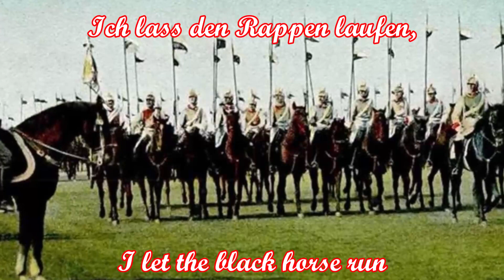Ich hör ein Vöglein singen (Der Kürassier) - Reiterlied + English Translation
Ein Lied nach einem Gedicht des Schriftstellers und Heidedichters Hermann Löns (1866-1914) aus dem Jahr 1912, auch bekannt unter dem Titel "Der Kürassier".
Kürassiere sind eine mit Brustpanzern, dem sogenannten Kürass, ausgestattete Truppengattung der schweren Kavallerie. Der Begriff Kürass kam im 15. Jahrhundert im deutschen Sprachraum auf und bezeichnete die lederne Panzerung des Oberkörpers. Obgleich die Panzerung bald meist aus Metall war und die Panzerung der Arme und zuweilen auch des Rückens entfiel, hielt sich der Begriff. Bei einigen Streitkräften führen manche Regimenter den Begriff aus historischen Gründen im Verbandsnamen oder tragen den Kürass bei zeremoniellen Anlässen noch heute.
A song based on a poem by the writer and heathen poet Hermann Löns (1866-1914) from 1912, also known as "Der Kürassier".
Cuirassiers are a branch of the heavy cavalry equipped with breastplates, the so-called cuirass. The term cuirass came up in the 15th century in German-speaking countries and referred to the leather armor of the upper body. The armor soon mostly was made of metal and armor on the arms and the back was omitted. In some armed forces, some regiments use the term in their name for historical reasons or still wear the cuirass on ceremonial occasions today.

Text:
Ich hör ein Vögelein singen,
Das Vögelein sang Zipp und Zapp,
Ich lass den Rappen laufen,
Bei Schritt und auch bei Trab.

Trompeter und die blasen,
Mein Schatz nun laß das Weinen sein,
Vier* Jahre geh'n vorüber,
Dann bin ich wieder dein.

* Normalerweise dauerte die Dienstpflicht im Deutschen Kaiserreich bei der Kavallerie drei Jahre (bei Fußtruppen nur zwei Jahre). Es gab die Möglichkeit, freiwillig den Dienst um ein Jahr zu verlängern, mit dem Vorteil, die bevorzugte Waffengattung wählen zu dürfen, anstatt zugeteilt zu werden. So kam es das jemand, der unbedingt zu den Kürassieren wollte, eine Vierjährige Dienstzeit absovieren musste.

Das sind die schweren Reiter,
Die fürchten sich vor keinem Blei,
Ihr Kleid das ist aus Eisen,
Ihr Herz und das ist treu.

Lass traben, lass traben,
Die Welt ist weit, die Welt ist weit,
Die Rosen blühen wieder,
Kommt erst die rechte Zeit.

Das Fähnlein tut winken,
Wir sind des Kaisers Kürassier,
Ist meine Zeit vorüber,
Kehr ich zurück zu dir.

English Translation:
I hear a little bird sing
The little bird sings zipp and zapp,
I let the black horse run
At stride and also at trot.

trumpeters they blow
My darling now stop crying
Four* years will pass by
Then I'll be yours again

* Normally, compulsory service in the German Empire lasted three years for cavalry (only two years for infantry). There was an option to voluntarily extend service for a year, with the benefit of being able to choose your preferred arm of the service rather than being assigned. So it happened that someone who really wanted to join the cuirassiers had to do four years of service.

This is the heavy cavalry
They are not afraid of any bullet
Their dress is made of iron
Their hearts are faithful.

Let's trot, let's trot,
The world is wide, the world is wide
The roses will bloom again
When the right time has come.

The flag is waving
We are the emperor's cuirassiers,
When my time is over
I will return to you

Besucht bitte meinen Odysee-Kanal, dort gibt es noch weitere Videos:
Please visit my Odysee-Channel, you can find more videos there: